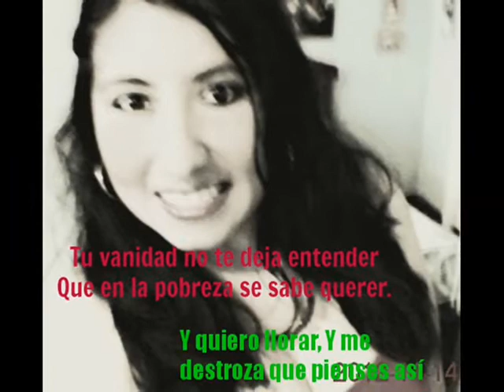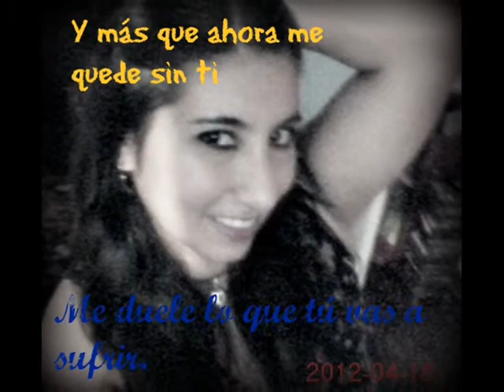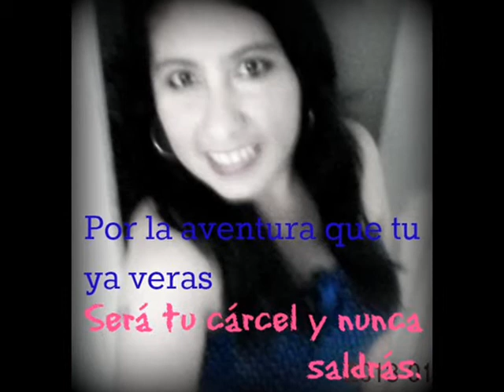Enanitos Verdes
LETRA ''TU CÁRCEL'
Te vas amor
Si así lo quieres
Que puedo yo hacer,
Tu vanidad no te deja entender
Que en la pobreza se sabe querer.

Y quiero llorar,
Y me destroza que pienses así
Y más que ahora me quede sin ti
Me duele lo que tú vas a sufrir.

Pero recuerda
Nadie es perfecto
Y tu lo veras
Más de mil cosas mejores tendrás
Pero cariño sincero jamás.

Vete olvidando
De esto que hoy dejas y que cambiarás
Por la aventura que tu ya veras
Será tu cárcel y nunca saldrás.

Pero recuerda
Nadie es perfecto